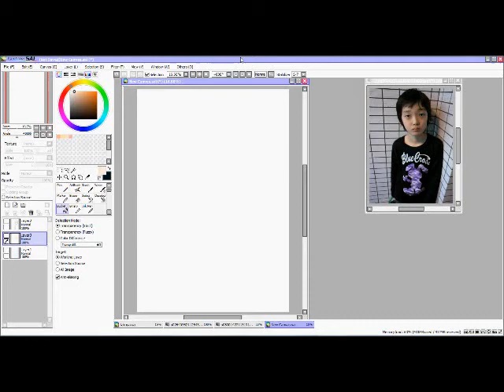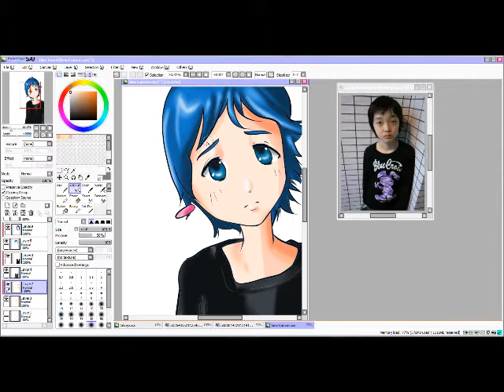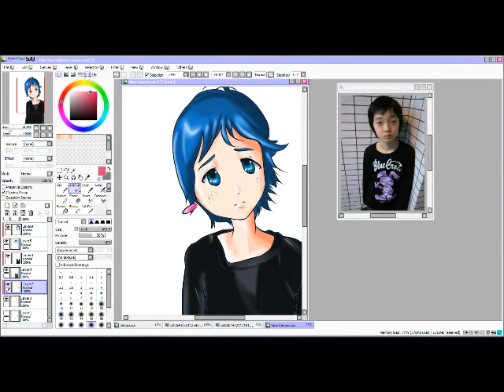speed painting kazuya (song by EXILE)